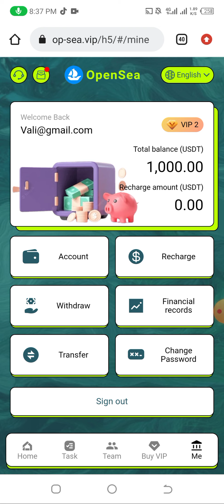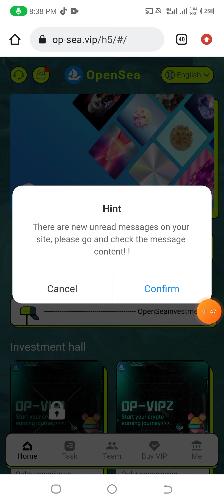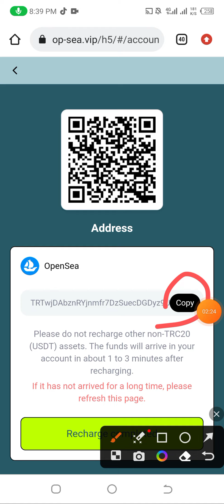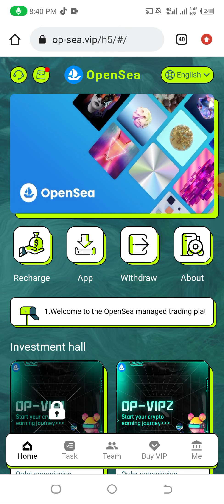The latest money-making project | Money-making platform in 2023 | Sign up and get 72 USDT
2023 NFT Crypto Investment Project | Get $1,000 when you sign up | The best high-profit USDT money-making platform has been online for two months

1000USDTÂ bonus for every new user registration
Minimum deposit is 9 USDT
Minimum withdrawal amount isÂ 2.4Â USDTÂ No withdrawal fee
The daily mission update is at 12am New York Time, USA
Online time: 2023/10/25
Register for free and get VIP1, earn 0.18 USDT every day.â€¨Invite 3 A-level VIP2, get VIP2 as a gift, and earn 2.4 USDT daily.
Invite 3 A-level VIP3 to receive VIP3 and earn 16 USDT every day.â€¨
Product benefits: Different VIP levels have different benefits. You can get income on the day of investment and repay the principal upon maturity! (Principal refund within 30 days)
Service hours: 7*24 hours online service for you!
Invite friends or share to get 15% reward, the details are as follows:
â€œAâ€   deposits 1,000 USDT and gets 12% (120 USDT) commission.
â€œBâ€   deposits 1000USDT and charges 2% (20USDT) commission.
Invite member C,
â€œCâ€   deposits 1,000 USDT and gets 1% commission (10 USDT).
How to make more profits and publish to other platforms such as: tiktok, facebook, Messenger, Twitter, ICQ, Gaga, IMVU, etc...
Super Agent Team Daily Full Reward Policy:
Within 24 hours, the total deposit amount of the team is 200 USDT, and the reward is 5 USDT
Within 24 hours, the total deposit of the team is 500 USDT, and the reward is 20 USDT
Within 24 hours, the total deposit amount of the team is 1,000 USDT, and the reward is 60 USDT
Within 24 hours, the total deposit of the team is 2000 USDT, and the reward is 80 USDT
Within 24 hours, the total deposit amount of the team is 3000 USDT, and the reward is 180 USDT
Within 24 hours, the total deposit of the team is 6,000 USDT, and the reward is 400 USDT
Within 24 hours, the total deposit amount of the team is 10,000 USDT, and the reward is 800 USDT
Within 24 hours, the total deposit of the team is 20,000 USDT, and the reward is 1,800 USDT
Within 24 hours, the total deposit of the team is 30,000 USDT, and the reward is 2,800 USDT
Within 24 hours, the total deposit of the team is 50,000 USDT, and the reward is 5,000 USDT
Within 24 hours, the total deposit of the team is 100,000 USDT, and the reward is 11,000 USDT
Note: If you are eligible, please contact customer service within 24 hours to claim your rewards. Period expires
After that, it will be considered invalid and your team must recalculate within 24 hours.
1. The OpenSea business model is to help global NFT institutions and NFT holders increase the popularity and sales of NFT. The NFT order levels proposed by institutions are different, and the size of the commission is also different. The higher the level, the higher the commission you get.
2. Each account can withdraw cash at any time, no holidays or holidays. You can withdraw money at will 24 hours a day. Instant payment.
3. Ends at 12 a.m. New York time every day. New tasks are automatically refreshed every day. You can get rewards by completing orders specified by NFT institutions every day.

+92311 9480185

mm-usdt.com_application
mm-usdt.com_Website
mm-usdt.com_widraw_Proofs
mm-usdt.com_Earnings_website